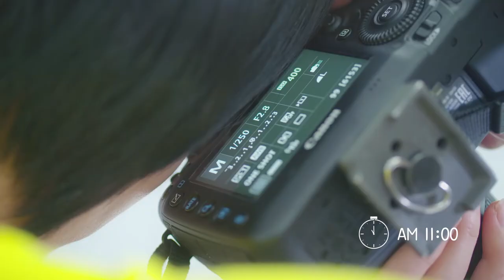[우먼센스 X 세노비스] 1인 3역, 슈퍼맘 유수경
푸드 디렉터이자 엄마, 아내로서 1인 3역을 하는 '유수경'님.
몸은 하나지만 어느 하나 소홀할 수 없는 역할이라고 하는데요~
고군분투 워킹맘! 그녀의 일상을 엿보세요^^